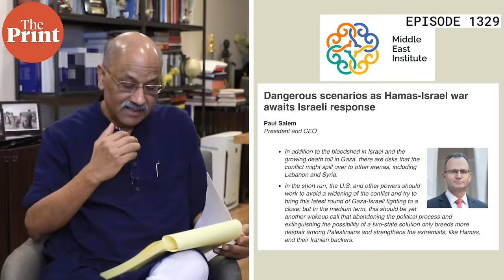Hamas, Fatah, PLO, Palestine Islamic Jihad, Hezbollah — players in conflict zone Israel-Palestine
In the latest in Cut The Clutter’s series on the Israel-Palestine conflict, Editor-in-Chief Shekhar Gupta talks about the many groups central to the issue — from Hamas, which attacked Israel last Saturday, and Palestine Islamic Jihad in Gaza, to the Fatah in West Bank. Ep 1329